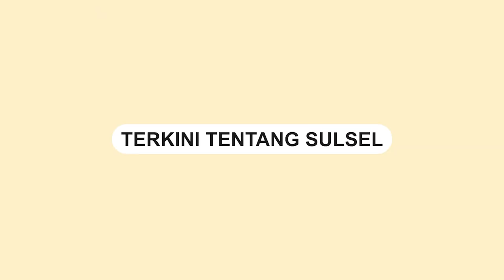Siswi di Makassar Jadi Korban Begal P4yud4r4 saat Pulang Sekolah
Sebuah video CCTV mengungkapkan insiden pelecehan s3ksual yang menimpa seorang siswi.

Kejadian tersebut terjadi di Tanjung Bayang, Makassar, Selasa (3/10) kemarin.

Siswi tersebut menjadi korban pelecehan s3ksual yang dilakukan oleh seorang pelaku yang menggunakan sepeda.

Pelaku hampir saja tertangkap oleh warga setempat yang berusaha mengejarnya.

Namun, pelaku berhasil melarikan diri dengan menggunakan sepedanya.

Video terkini dan terbaru..